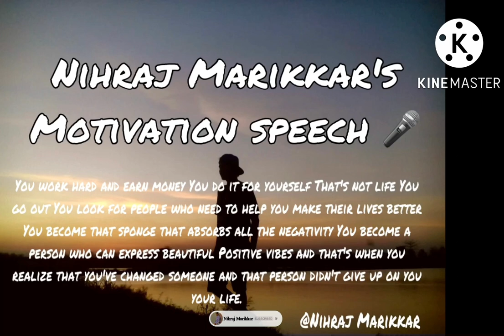Nihraj Marikkar’s Motivation speech🙈 |Nihraj Marikkkar❤️